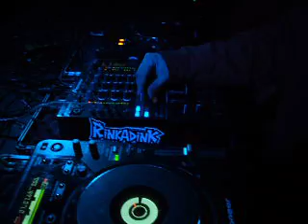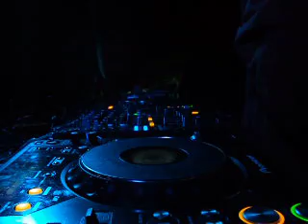TERTRANCE @ Laui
Rave